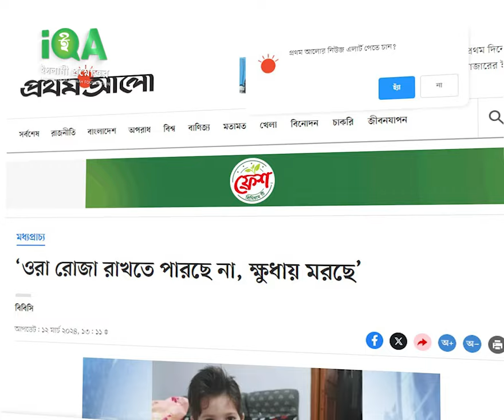নিজের অজান্তেই প্রতিদিন যেভাবে ই হু দী দের চাদা দিচ্ছেন new waz II waj II Sheikh ahmadullah